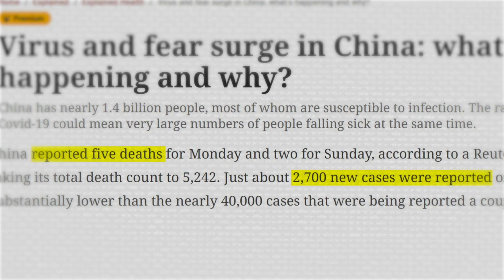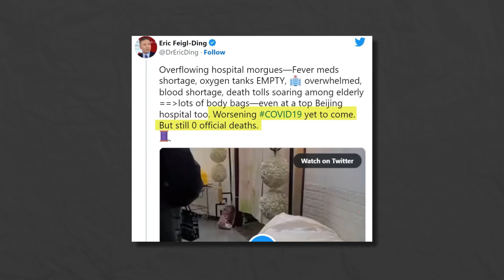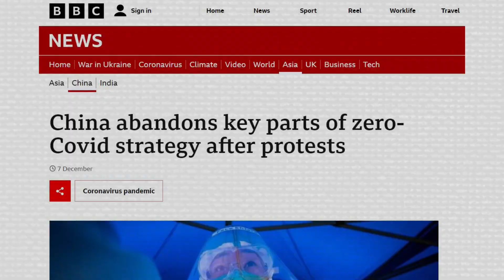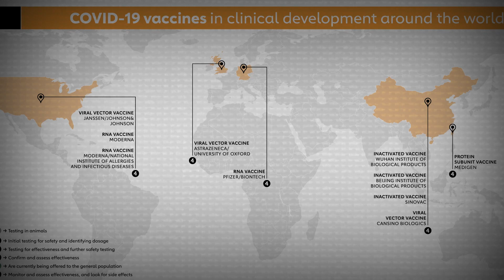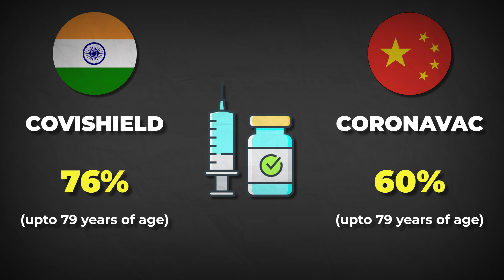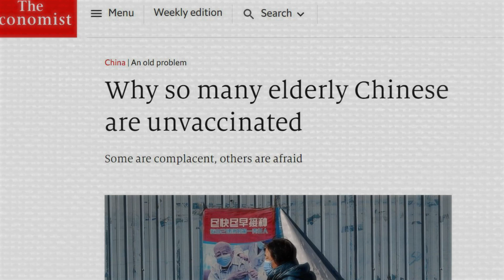Why China is Facing Worst COVID Outbreak in 2022? | Is India at Threat? | Shubham Kaushik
After 3 years since China reported first COVID case in 2019, China is again witnessing another worst outbreak in COVID cases in 2022.
But why it is happening now? Is India at any threat due to this outbreak?
Watch this video to find answers to all these questions.

CONTENTS IN THIS VIDEO :

00:00 - Intro
01:03 - China's current situation
02:33 - Why China is facing new COVID outbreak in 2022?
05:21 - Is India at threat?
07:27 - What should we do?
07:48 - Outro